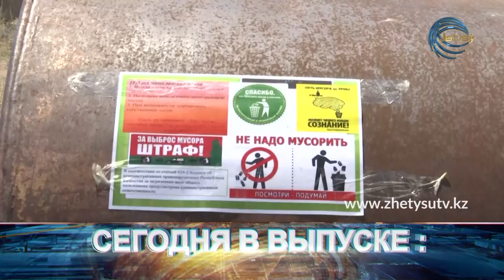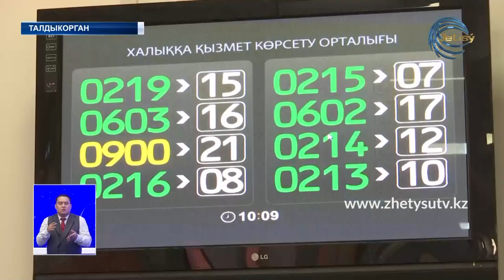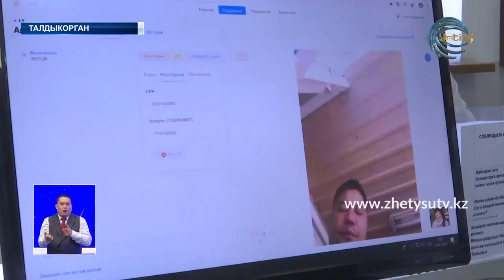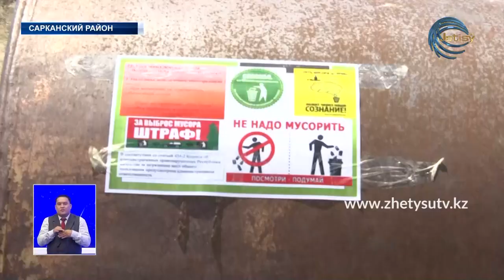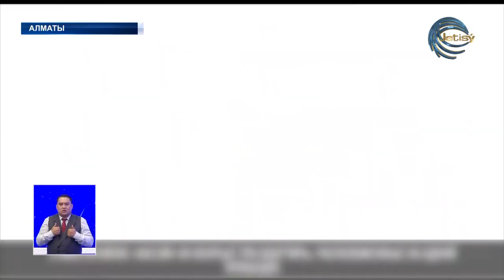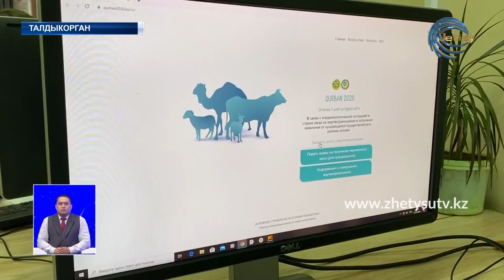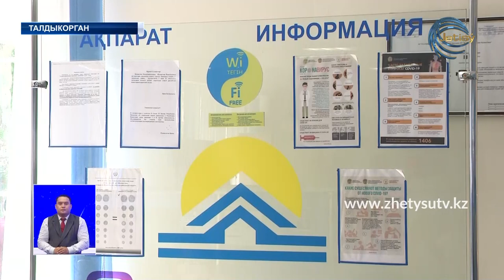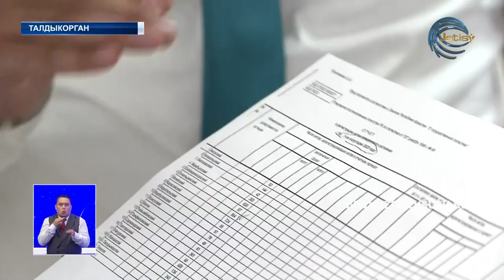НОВОСТИ ЖЕТЫСУ (27.07.20) 21:30